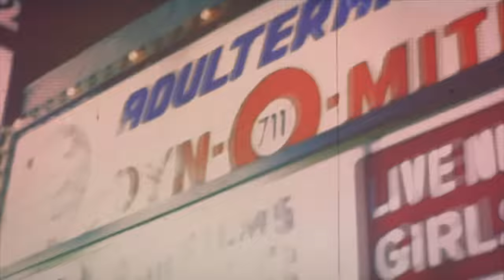AGNOSTIC FRONT - Old New York (Official Music Video)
Taken off the album "The American Dream Died"

AGNOSTIC FRONT is:
Vinnie Stigma - Guitar
Roger Miret - Vocals
Mike Gallo - Bass
Craig Silverman - Guitar
Danny Lamagna - Drums

Lyrics:
Old New York

The money sucked it dry
Pull the culture from out the streets
It's all so gentrified
Alphabet City or down on 42nd Street
Or the Lower East Side
There was violence in the streets

The greatest city of them all
But it just don't feel the same
I miss the old New York
The tallest buildings in the world
But it just don't look the same

The Bowery slums
Turned into fashion boutiques
Where're all the gangs?
The drug dealers and the freaks?
The Big Apple has lost its taste
Ten million people trying just to survive
This fucking urban waste

The graffiti trains
Can't see out the window
Gotta watch your back
Or you might get jacked

Old New York
Old New York